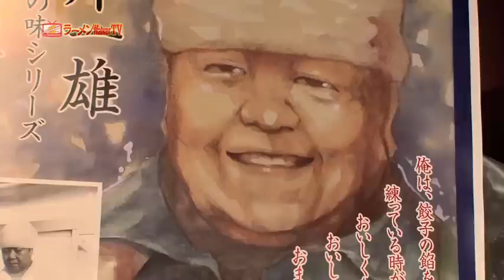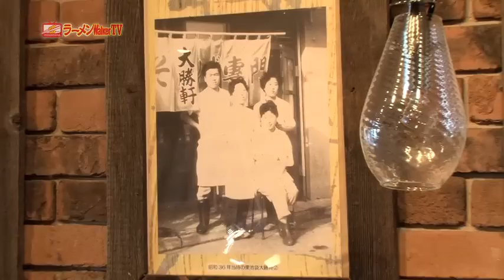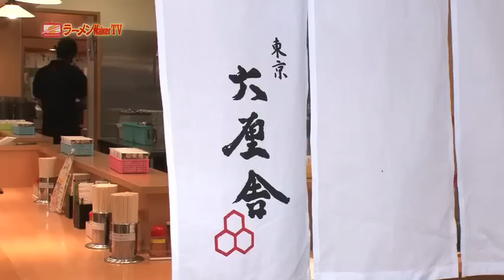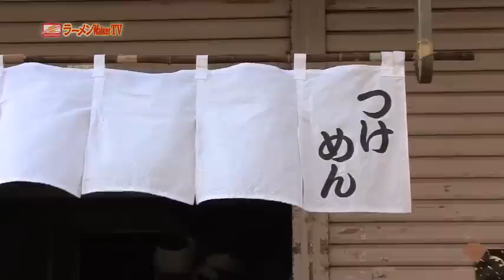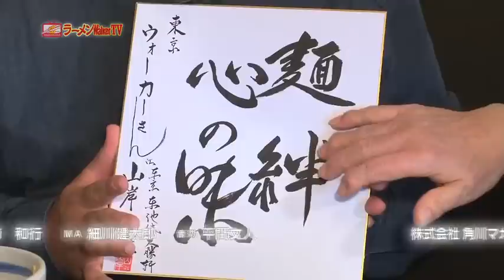ラーメンTV＃24「全てはここから始まった！伝説のつけ麺・大勝軒」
話題のラーメン店がぞくぞく登場の番組！
『ラーメンWalker TV』

今日のつけ麺ブームのルーツである名店「東池袋 大勝軒」を大特集。1955年に、つけめんの原点、特製もりそばを考案した「東池袋大勝軒」創業者・山岸一雄さんが登場。東池袋大勝軒創業50年、ラーメン道60年を迎えた山岸氏が、つけめん誕生の秘話などとっておきの話を語ってくれます。つけ麺の人気行列店主からのスペシャルメッセージも必見！

新店から名店まで、テーマ別に注目のラーメン店を毎回楽しくご紹介！

現在は『ラーメンWalker TV2』として、さらにパワーアップしてCSフジテレビにて絶賛放送中！